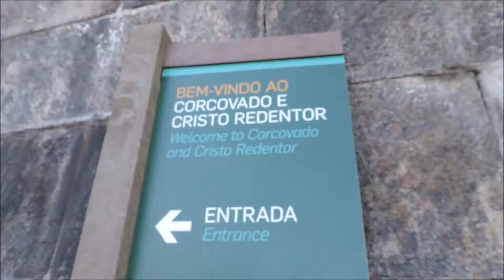Vlog Rio de Janeiro #3 Cristo Redentor, Praia e Casa